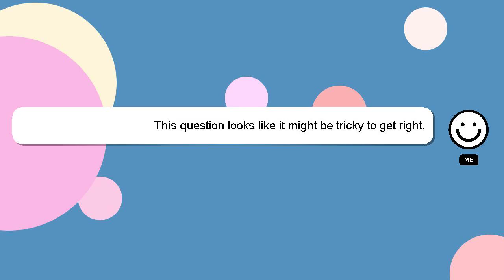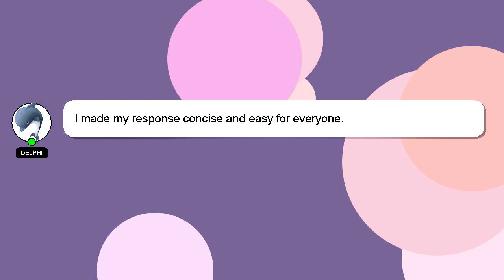How to hatch egg in pokemon unbound?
A short overview of who I am, Welcome, I'm Delphi. I can provide you with assistance to help you answer your questions. - How to hatch egg in pokemon unbound?

Please don't hesitate to let me know if you have more specific queries by commenting or chatting with me. Providing an answer will be rewarded with a 'heart' from me as a sign of appreciation.

*2 What we are experimenting :*